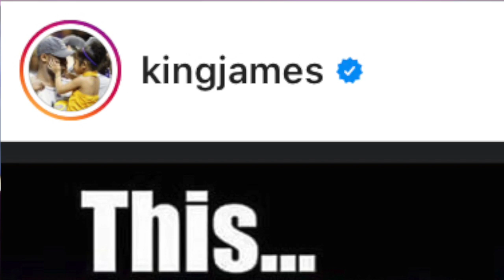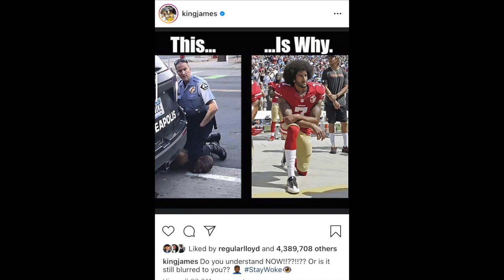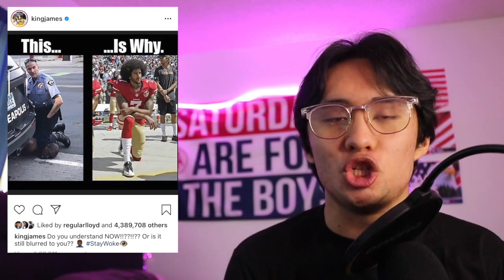The IDIOTIC Politics of Lebron James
King China James somehow thinks the wrongful killing of George Floyd is an excuse for he and Colin Kaepernick to hate the United States of America! In reality, he's a fake jerk that cares nothing about "oppression."